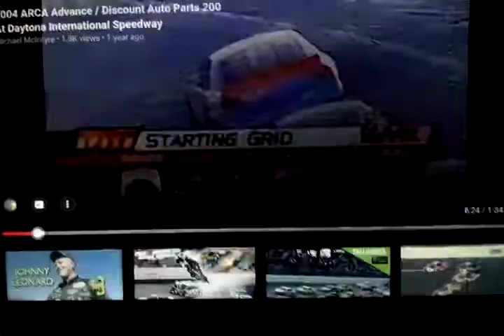2004 Is 41st Annual Advance Discount Auto Parts 200 Starting Grid At Daytona International Speedway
2004 ARCA RE MAX Series On Speed Channel Booth Guys Are Bob Dillner And Ken Schrader And Pit Crew Area Are Ray Dunlap And Don Radebaugh And Lindsay Czarniak